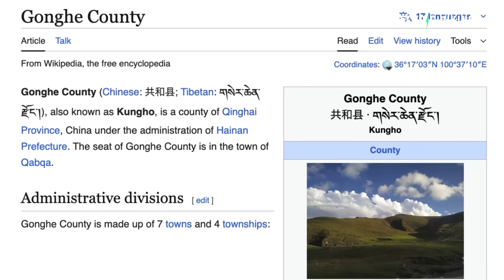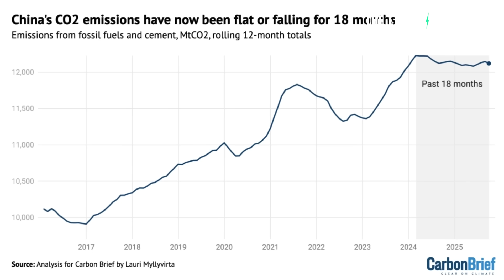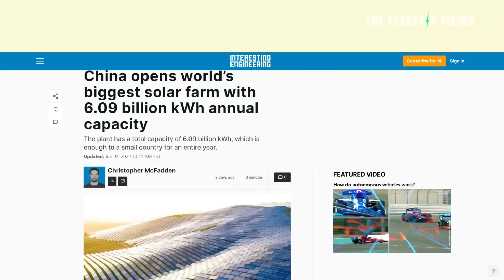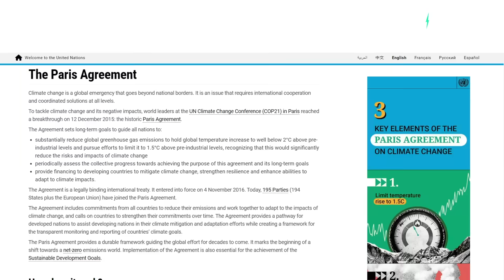China Unveils World’s Largest Solar Farm — On a 10,000-Foot Plateau in Tibet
China has operationalized the world's largest solar farm on the Tibetan Plateau, a colossal 15-gigawatt array covering an area the size of Chicago that leverages the region's thin, cold air to maximize energy efficiency.